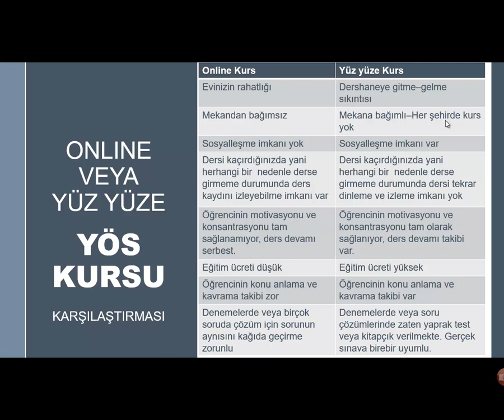YÖS Kursu Yüzyüze mi Online mı?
Bu video, YÖS Kursu için Yüz yüze mi yoksa Online yani Çevrim içi sorusunun cevabını içerir.
Not: Derslerin haftasonu yüz yüze ve etüdlerin/ek derslerin haftaiçi online olarak yapıldığı YÖS kursu tavsiyesi: